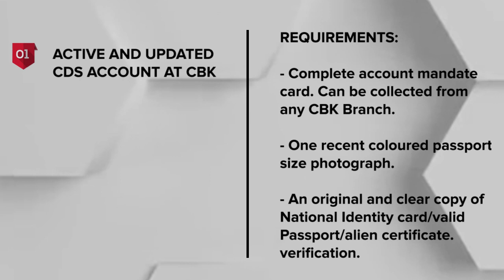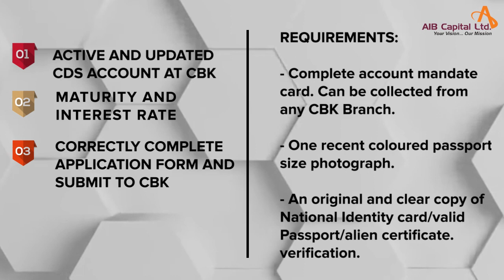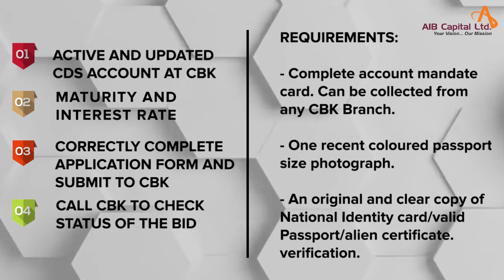How to start investing in Bonds/Bills and Benefits- 4 SIMPLE STEPS, Watch out for the next tutorial.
How to start investing in Bonds/Bills and some Benefits.